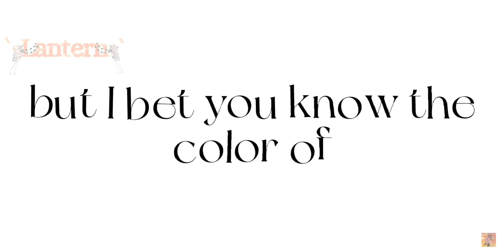`•I'm back and with a new look😎•`{small art}